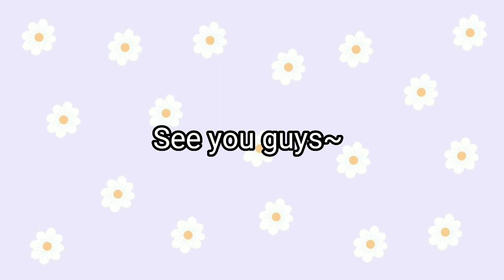POV roblox : Azab si bocil 🥀 || Part 2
yok ramein!! 😌

pov roblox
pov roblox seru sejuta umat indonesia
pov roblox sejuta umat